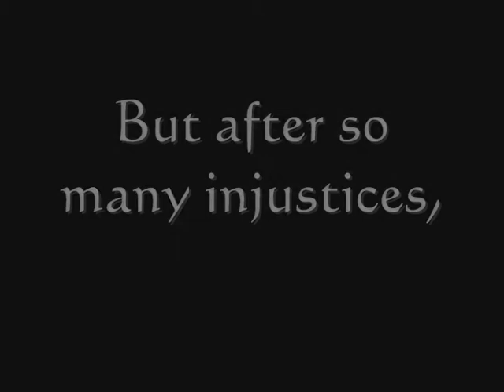RG: The Russian Goddesses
A montage about the few beautiful russian gymnasts